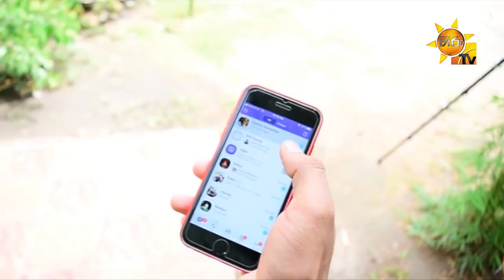Sithin Pathuwa Oya - Sampath Jayaweera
Song Title - Sithin Pathuwa Oya
Artist - Sampath Jayaweera
Lyrics - Ruwan Kumara Maddage
Video - Sineru Entertainment